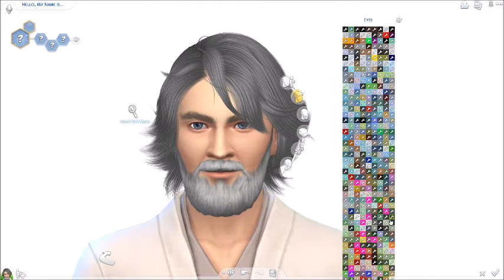The Sims 4 | Create a Sim | 'Inspired' Luke Skywalker | Journey to Batuu | Mark Hamill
Video Starts in 0:15
Open Me 💕

Today I am Creating a New Sim in the Sims 4, Luke Skywalker (A.K.A Mark Hamill) that is going To Batuu - From the New Sims 4 Game Pack - Journey to Batuu. I'm not really a massive fan of star wars, Back in the day when the first 3 came out I loved watching them and watched them all the time, but things have changed and I am not overly keen, I have had a little look at this new world and it looks fun.

Anyways what do you think of my Luke Skywalker?
Did he turn out okay?

💕 AVAILABLE TO DOWNLOAD ON THE SIMS GALLERY 💕
EA ID - joanna201
(Don't Forget to Include Custom Content) on the Left hand side

- DO NOT CLAIM MY SIMS AS YOUR OWN! IF YOU WANT TO USE THEM MAKE SURE TO GIVE CREDIT ! - Thank you. :) x